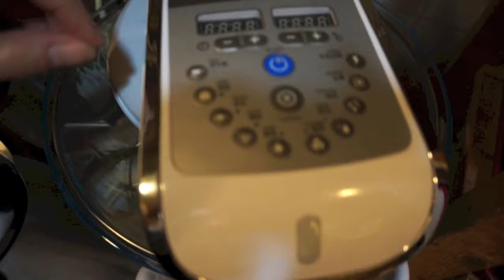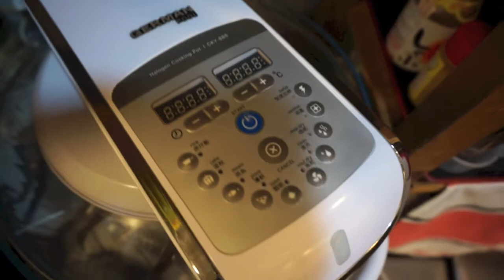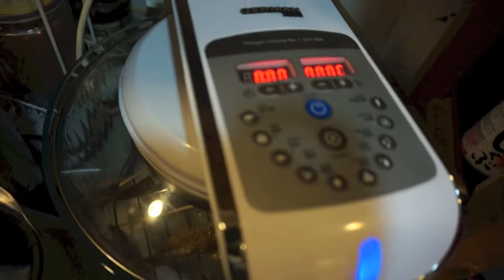鹽燒香魚 Grill Ayu Fish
Ayu and Salt
May grill on stove top, BBQ or in the oven